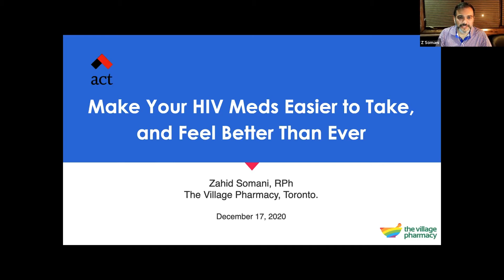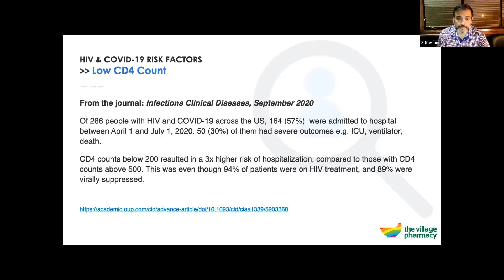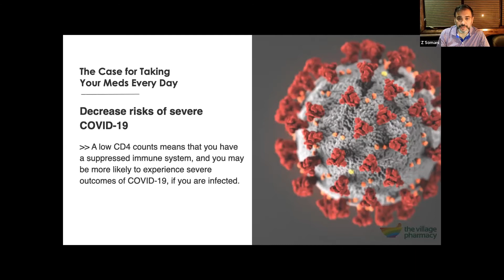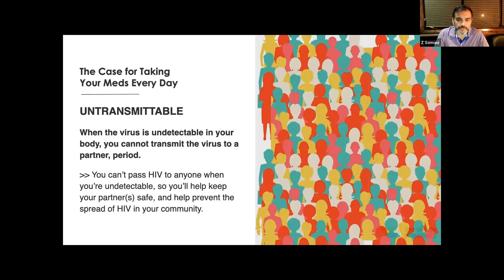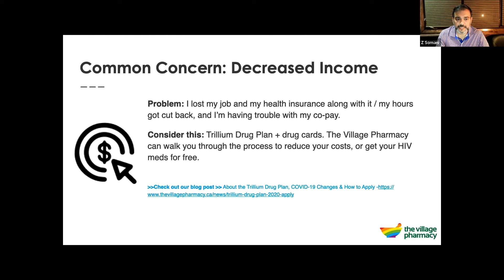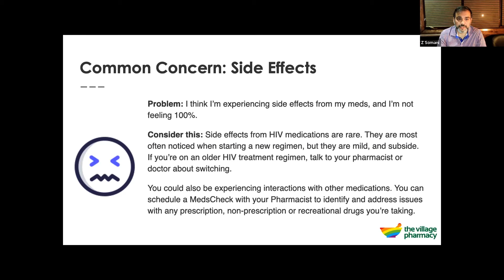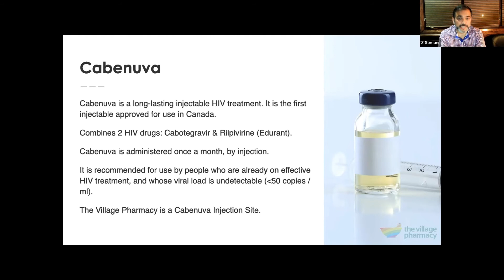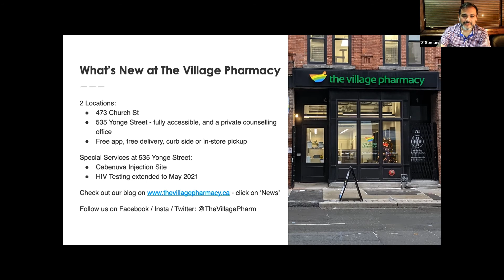Community Health Forum: HIV Meds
For this Online Community Health Forum, we will be discussing how to make your HIV meds easier to take, and help you feel better than ever. Our guest speaker is Zahid Somani from The Village Pharmacy.